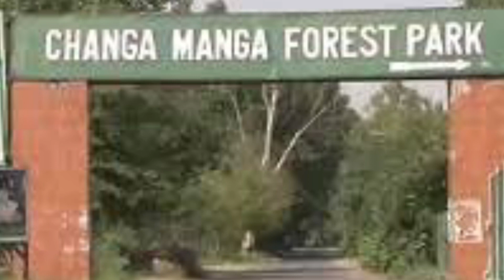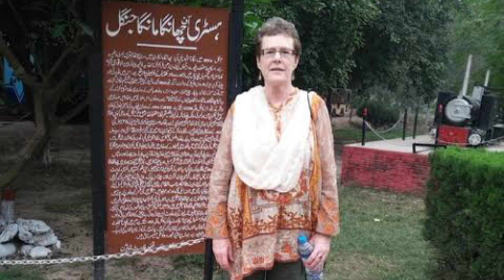Changa manga jungle chunia park by H Y info hub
1)This video has no negative impact on the original works (It would actually be positive for them)
2)This video is also for teaching purposes.